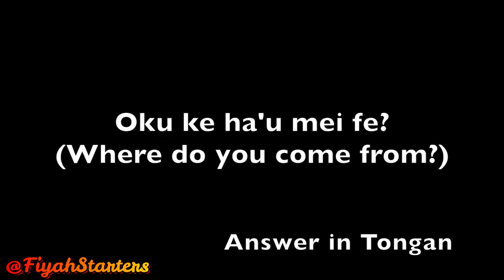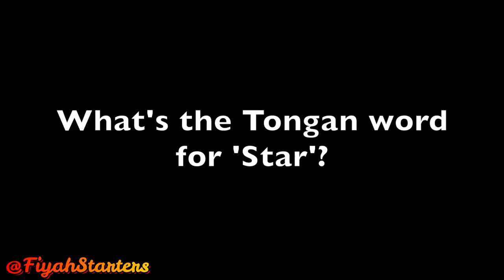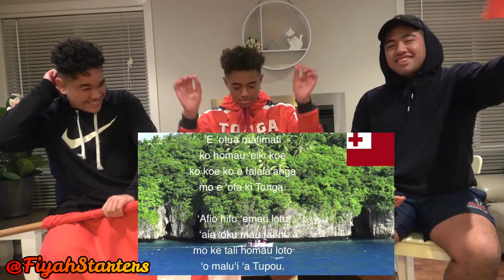HOW TONGAN ARE YOU? PART 2 🇹🇴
We're back with PART 2 of "HOW TONGAN ARE YOU?"
This was all for fun and games, don't take our content seriously! Have some fun and laugh with us ;) But nonetheless we truly appreciate everyone for their love and support, don't forget to ...

SHOW SOME LOVE TO SEFO'S UPCOMING CLOTHING BRAND;